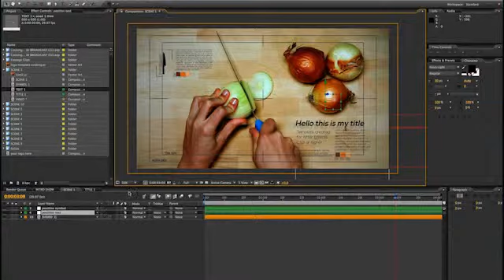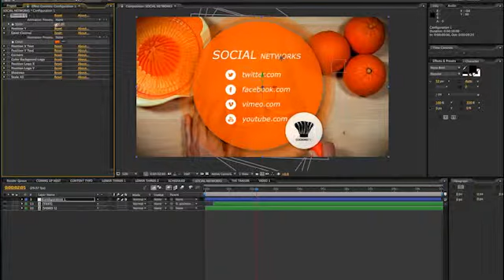Cooking TV Show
Intro Tv Show • Coming Up Next Bumper • Schedule Bumper • The Trailer • Lower Third (2 Versions) • Social Network Bumper • Bumper Promo • Content Typo Bumper • Transitions . 15 footage hd
Features